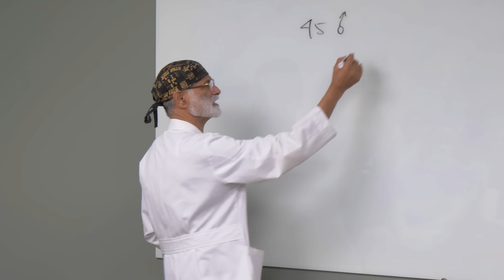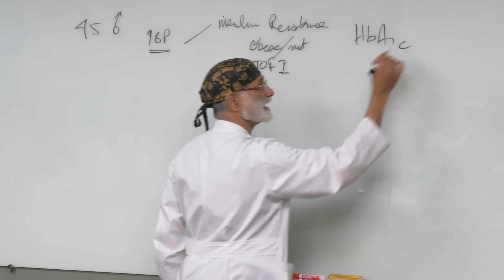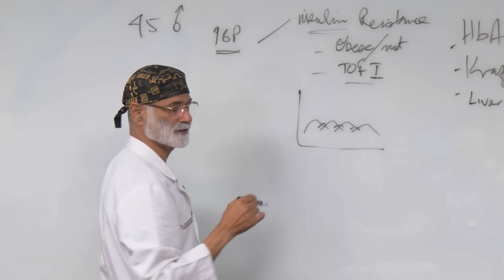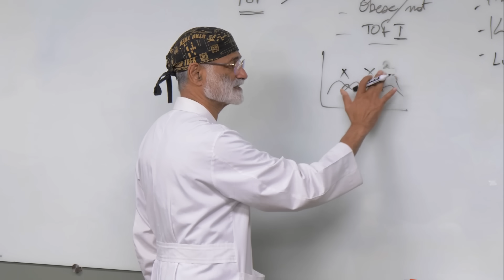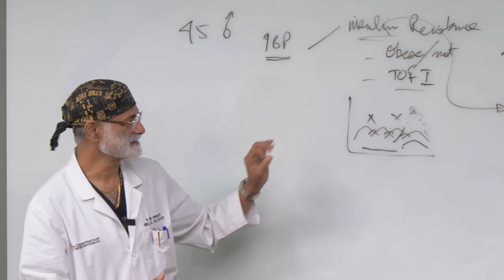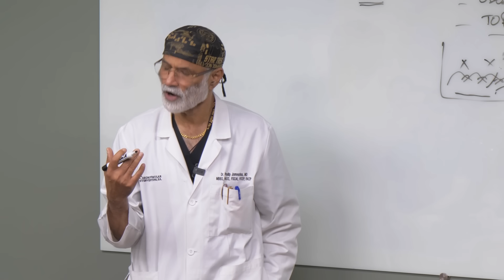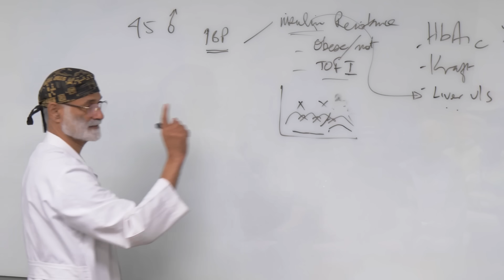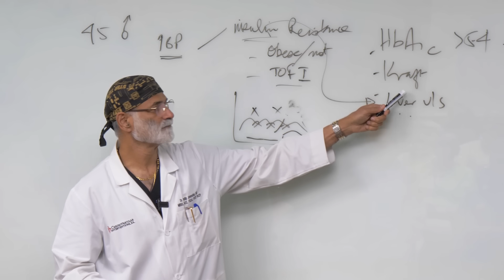How Fasting Naturally Lowers High Blood Pressure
I hope you all are having a wonderful holiday season. We have some exciting stuff planned for 2025! In the mean time I wanted to share some of the most impactful clips from my previous videos from this year. This one is from the How to Fast for Different Goals video that talks about a typical scenario I see in my office. I hope you enjoy!

Remember that my videos are not a substitute for individualized medical care by a qualified physician. Always consult your physicians before making any diet, nutrition, medication, or lifestyle changes.